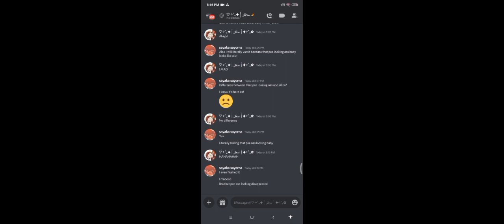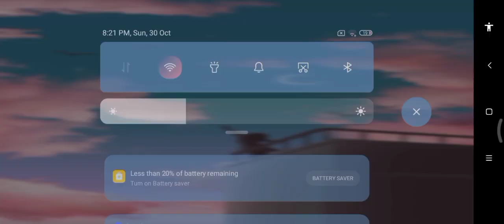playing baby in yellow